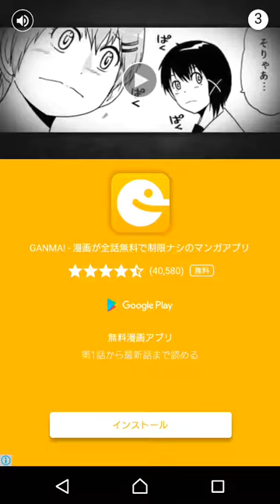【レミとう】レミリアさんが脱出するようですよ part70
いよっしぁぁぁぁぁ！！！